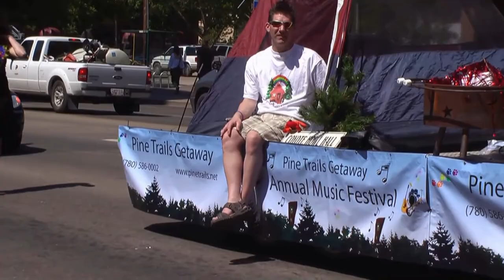Edmonton Pride Parade 2010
This is a collection of short clips of the Edmonton Pride Parade recorded on June 12, 2010. Thanks to Rod McConnell for copyright permissions for including in our video catalogue.